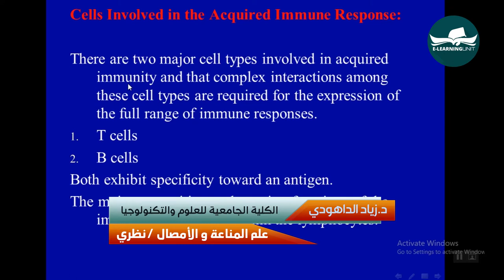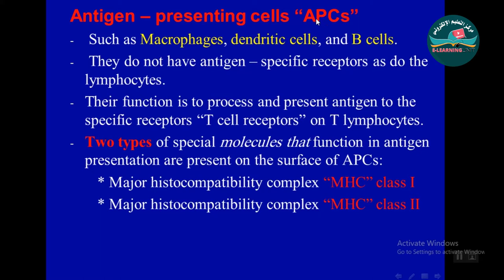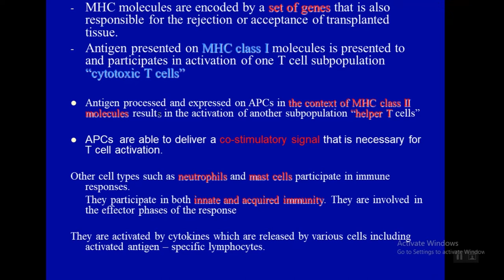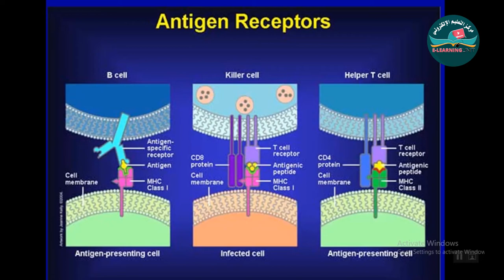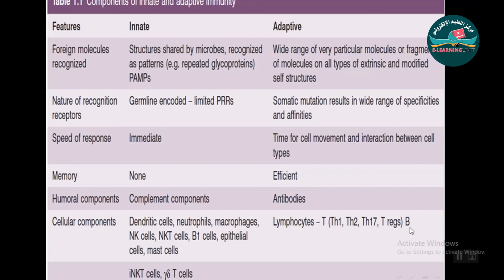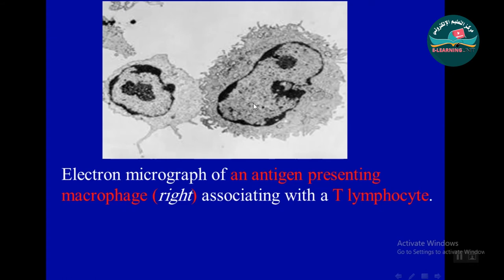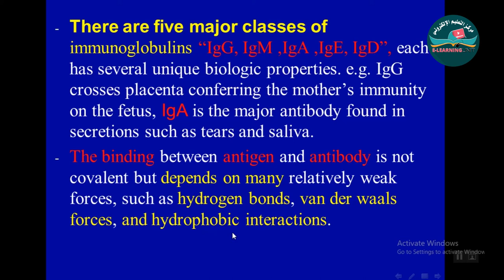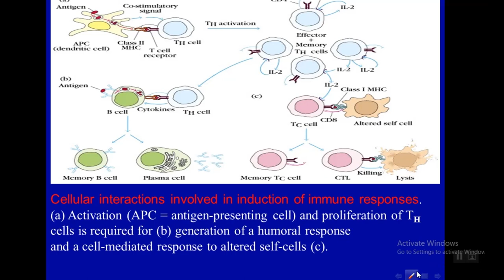BSA IMMUNI 2